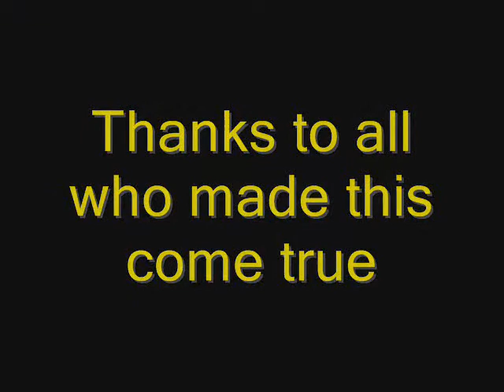WoW Vanilla 2005 - Blackrockraiders vs Molton Core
Footage from 2005, enjoy some big casual gaming!